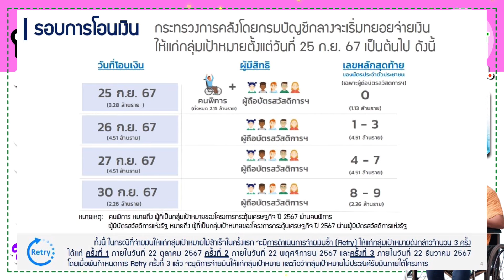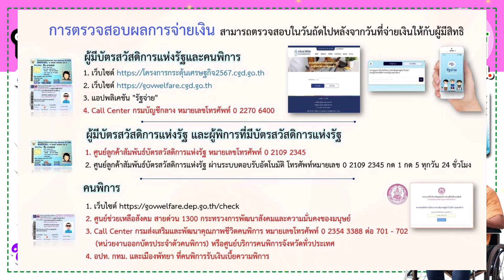หยุดโอนเงิน เสาร์-อาทิตย์ โอนวันสุดท้าย 30 ก.ย. กลุ่มเปราะบาง เงินไม่เข้ารีบแก้ไข เช็คสิทธิ์รับเงิน